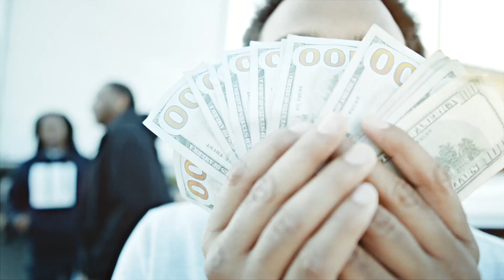A-Bliccy x Bla$ta - Passport (Music Video) II Dir. CuzzoShotThis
(Artist Submitted)
Prod. MaceMula

Stockton's AB Hogish and Richmond's Bla$ta go in on "Passport", trading verses about their street credibility. Their raps ride over a drum and keys beat produced by MaceMula. "You ain't got a passport, never took a trip" is rapped over a synth sequence by AB Hogish for the hook, Bla$ta's signature voice can be heard on the first verse. Filmed right in the streets by Cuzzo Shot This, the setting of this track matches its vibe and lyrics. (Artist Submitted)